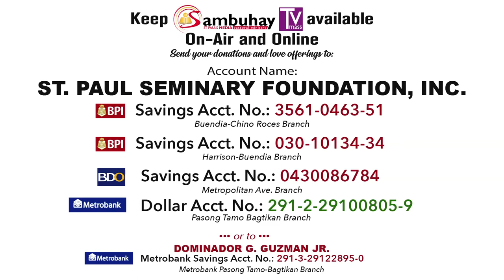365 DWTL | Monday of the Sixth Week in Ordinary Time | February 17, 2020